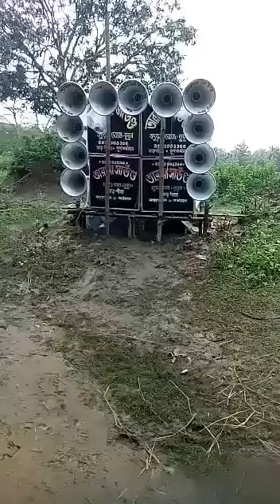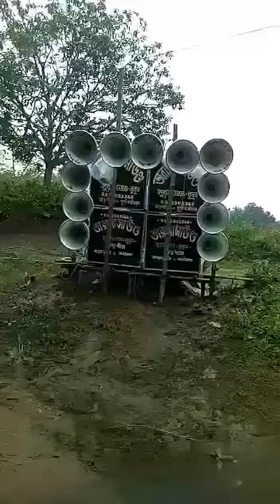Tarama Sound Baropanta,Purbo burdwan...Mob:9749901976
Gota narkeldanga kapachay .